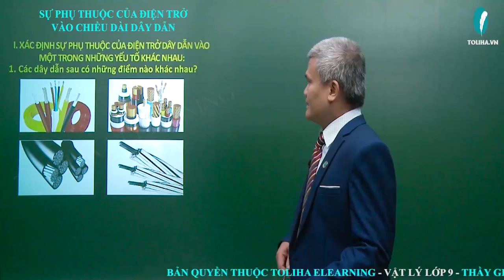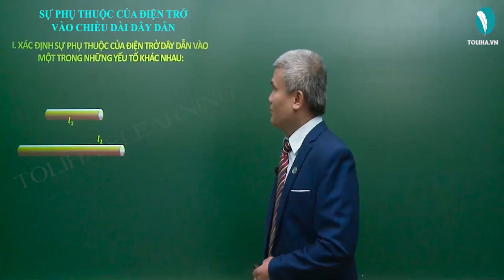Sự phụ thuộc của điện trở vào chiều dài dây dẫn - Điện Học - Vật Lí 9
SỰ PHỤ THUỘC CỦA ĐIỆN TRỞ VÀO CHIỀU DÀI, TIẾT DIỆN VÀ VẬT LIỆU LÀM DÂY DẪN

I.  SỰ PHỤ THUỘC CỦA ĐIỆN TRỞ VÀO VẬT LIỆU LÀM  DÂY DẪN:
Câu hỏi 1: Để xác định sự phụ thuộc của điện trở  vào vật liệu làm dây dẫn thì phải tiến hành thí nghiệm với dây dẫn có đặc điểm gì?
Trả lời: Để xác định sự phụ thuộc của điện trở  vào vật liệu làm dây dẫn thì phải tiến hành đo điện trở của các dây dẫn có cùng chiều dài và cùng tiết diện nhưng bằng các vật liệu khác nhau.
VD: Ta lấy 3 dây dẫn như sau:
Cùng chiều dài l1 = l2 = l3 =1m
Cùng tiết diện S1 = S2 = S3 = 1mm2
Khác vật liệu làm dây